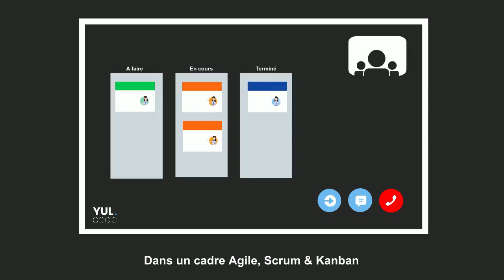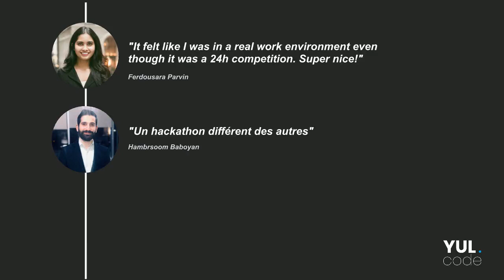Yul Code - édition 2021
Découvrez l'événement Yul Code, organisé par onepoint Montréal.